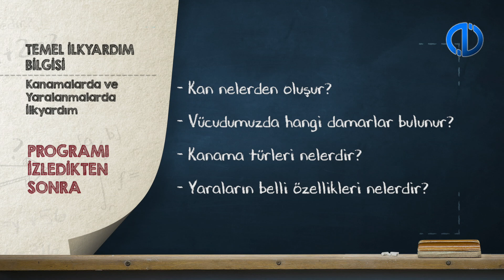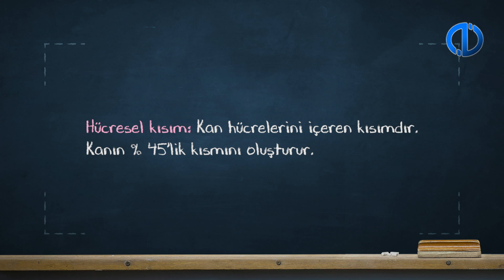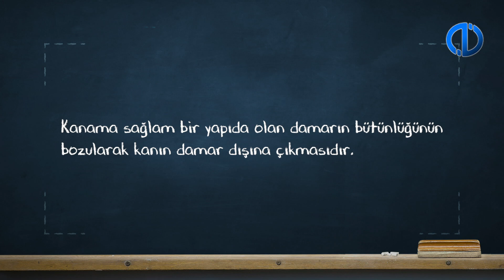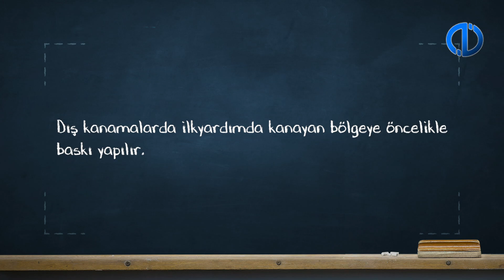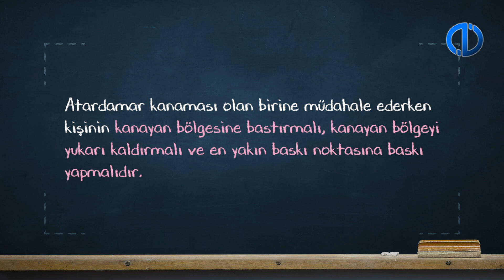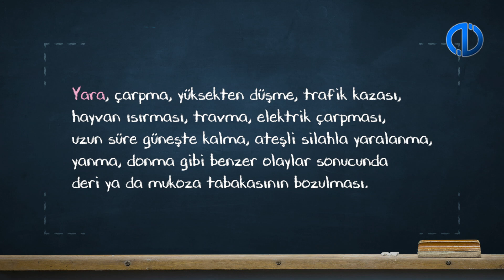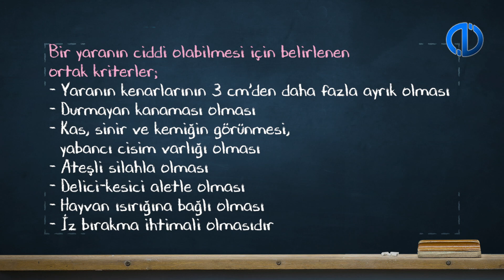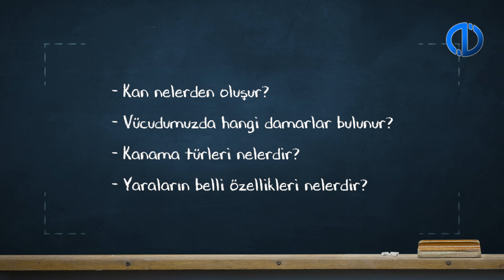TEMEL İLK YARDIM BİLGİSİ - Ünite 3 Konu Anlatımı 1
Kanın yapısını ve kanı oluşturan öğeleri açıklayabilirsiniz.
Kan damarları çeşitlerini sayabilme ve görevlerini açıklayabilirsiniz.
Kanama çeşitlerini sayabilirsiniz.
Yaralanmalarda ilkyardım uygulamalarını açıklayabilirsiniz.